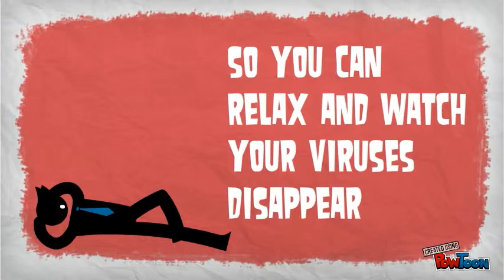How to get rid of viruses